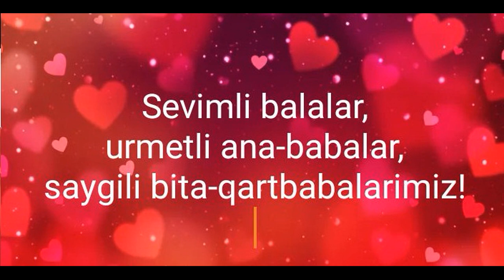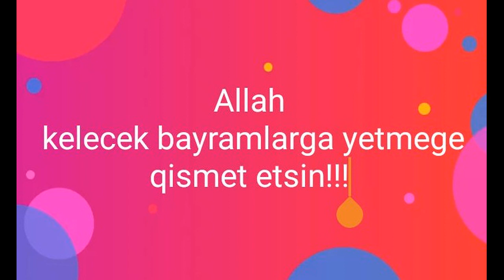ORAZA BAYRAMI MUBAREK OLSUN!!! - mıss KARACHUL